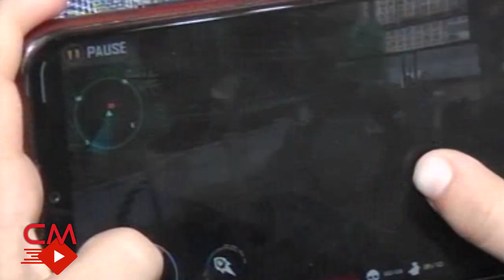Samaxida Sintez Kamranin oglunun kicik toyu Rovsen Eziz Leyla Celil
SALAM DOSTLAR !
VIDEONU BƏYƏNSƏNİZ BƏYƏN DÜYMƏSINƏ BASMAĞI VƏ ABUNƏ OLMAĞI UNUTMAYIN.TƏSƏKKÜRLƏR.